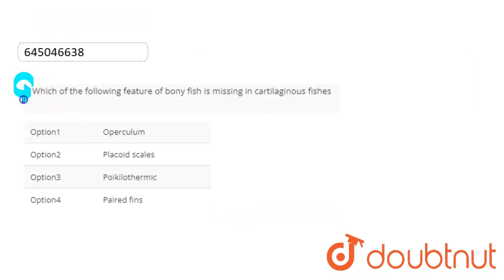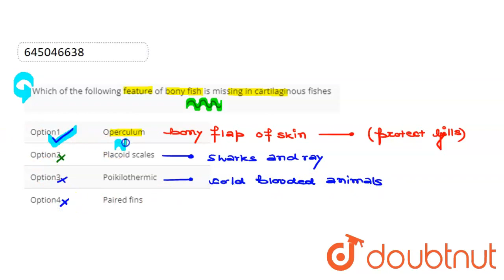Which of the following feature of bony fish is missing in cartilaginous fishes | CLASS 12 | ANIM...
Which of the following feature of bony fish is missing in cartilaginous fishes
Class: 12
Subject: BIOLOGY
Chapter: ANIMAL KINGDOM
Board:NEET

👉 Have Any Query? Ask Us.